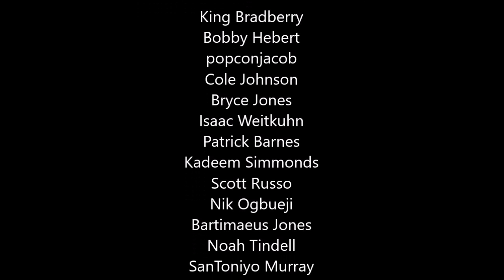Madden 20 Is Ruined By Animation?